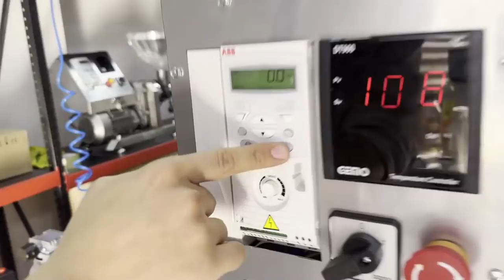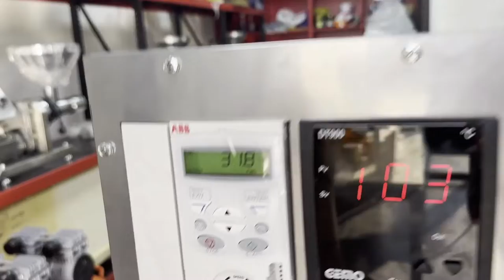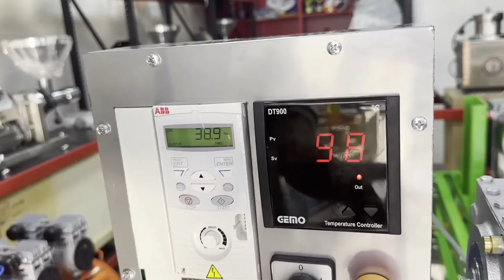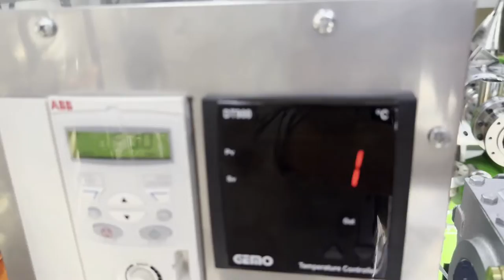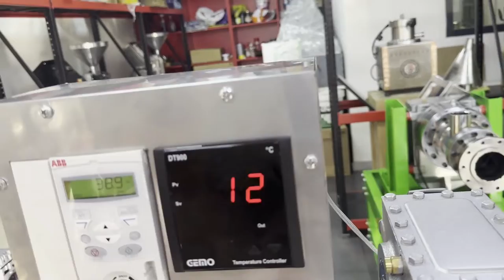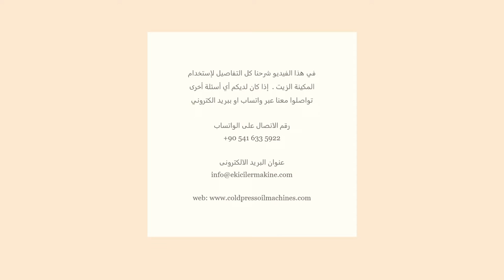كيف يستخدم آلة استخراج الزيت من البذور - فيديو تجريبي إنتاج زيت السمسم